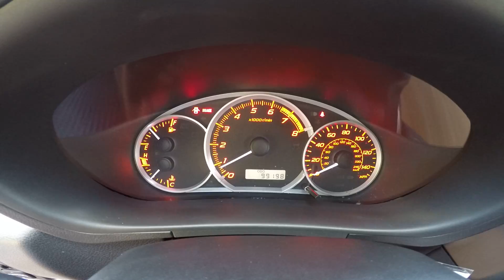Subaru WRX hatch - silver